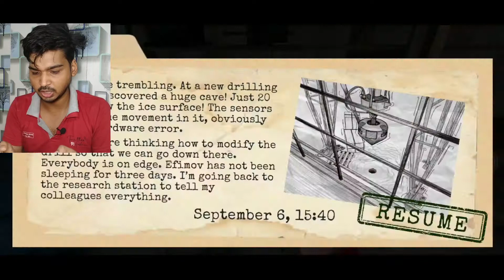ENTERING IN DANGEROUS DRILLING AREA | ANTARCATICA 88 | P-02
IN THIS VIDEO :-  entering in dangerous drilling area | antarcatica 88 | P-02